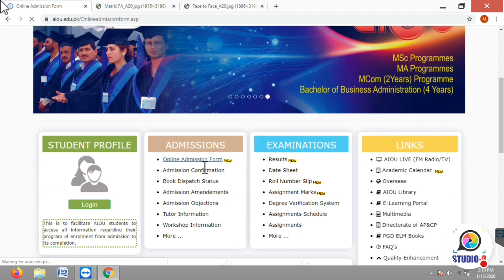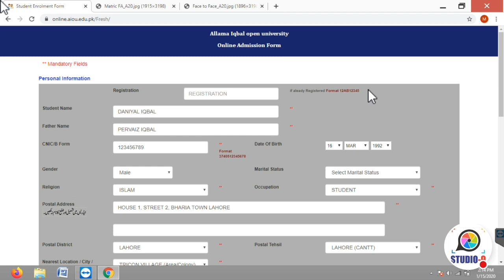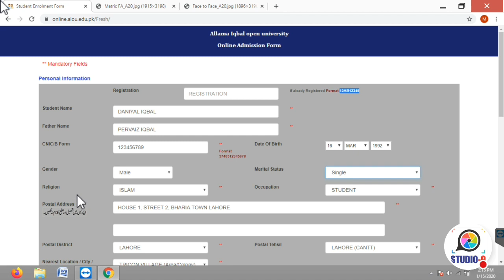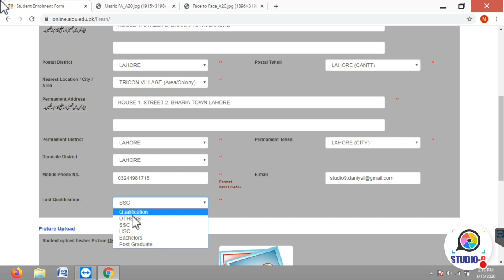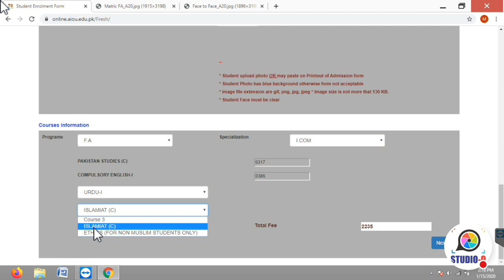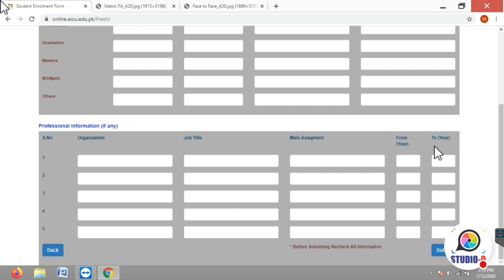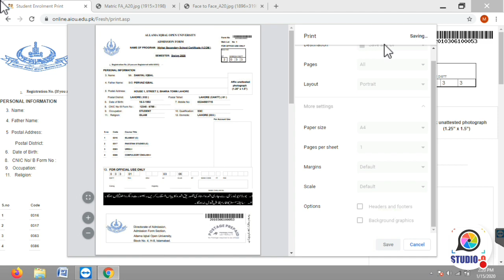AIOU Online Fresh Admission of Spring 2020 - Complete Method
Assalam-o-Alikum!

Matric / FA Admission Last Date 21 February 2020
Ph.d / M.phil / MS / MSC / BS Admission Last Date 14 February 2020

⏩ The End.